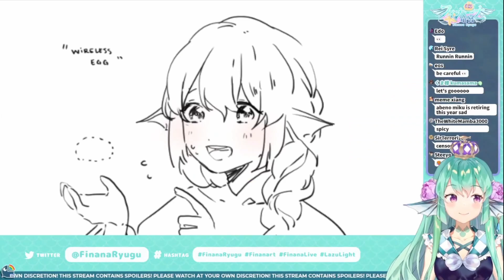Finana Watches a Wholesome Video.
【Finana Ryugu - フィナーナ竜宮】